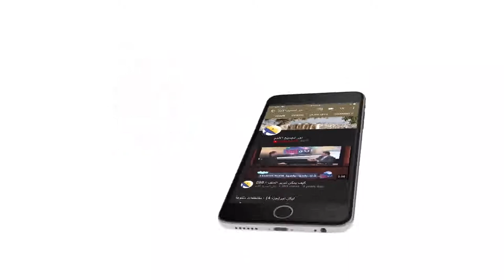451 هل جاء المسيح ليلغي أو يعدل على بعض وصايا الناموس؟